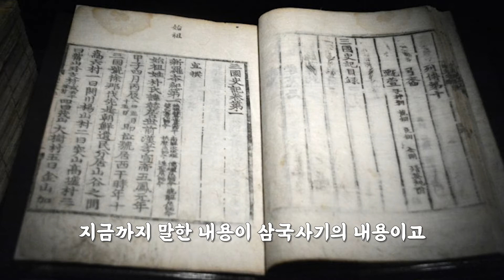[1분역사] 고구려4대왕 민중왕 이야기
무휼의 이복동생인 해색주에대해 알아봤습니다

감사합니다!